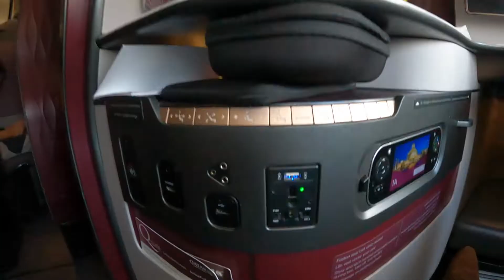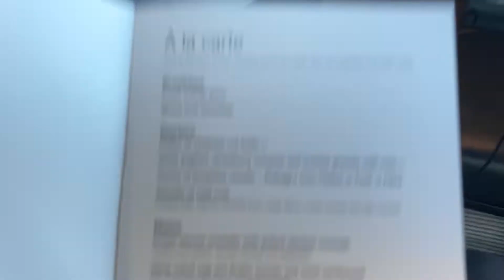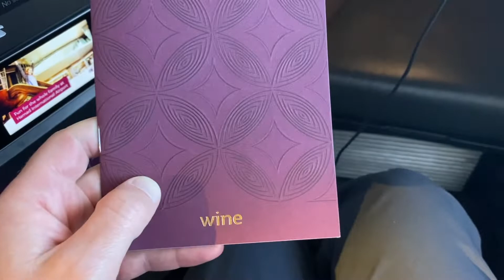Manchester to Sydney in Business with Qatar.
We have recently returned from a magical three-week holiday in Australia. Videos to follow! This is uploaded for anyone who wants a casual and in no way professional look at a Q-Suite plus a few seconds in the lounge/bar on the A380.

Q-Suites and 'normal' business class both had their pros and cons - we wouldn't prefer one over the other. Both were fabulous.